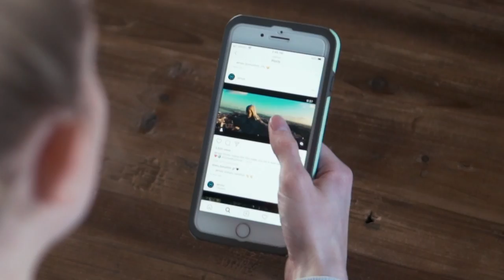New York City Drone Film Festival UPDATE!!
UPDATE: Rescheduling of Film Festival and Extended Submission Deadline! (more below)

Due to covid related topics, NYCDFF & AirVuz will be postponing the Film Festival to October 24th and 25th, 2020. The new deadline for submissions runs till August 8th, 2020. If you have not submitted, NOW IS YOUR CHANCE!

Top News as New York City Drone Film Festival and AirVuz Join Forces in 2020. The best drone film festivals just got better.